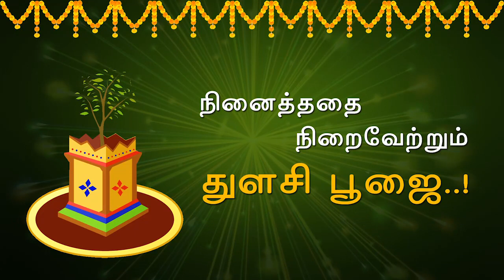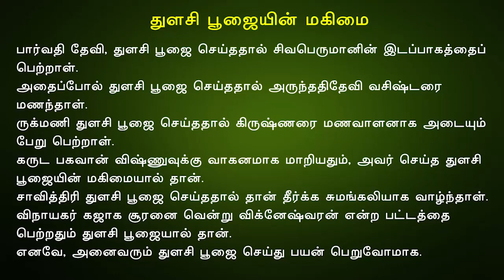நினைத்ததை நிறைவேற்றும் துளசி பூஜை# Tulasi Puja Importance#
Tulasi is a very powerful herb used in pujas. Tulsi is regarded as a great worshipper of the god Vishnu.
Tulasi also symbolizes Goddess Lakshmi, the consort of shri Vishnu. Women worship the tulsi plant for happy married life.
Tulasi Pooja Brings prosperity to marital life. It Improves communication between family members. It alsoBrings positive vibrations to one’s home.

In this video, we are going to see about importance of tulasi puja and its specials.

துளசி# துளசி பூஜை# மகாவிஷ்ணு# மகாலட்சுமி# துளசி பூஜை செய்வது எப்படி?# பெருமாள் வழிபாடு# Tulasi# Tulasi Puja# MahaVishnu# Laxsmi# How to do Tulasi Puja?# Perumal Worship#